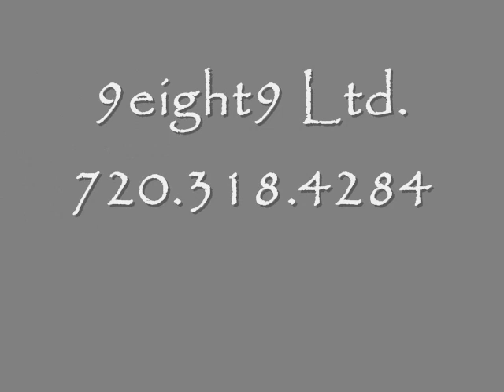2009 Honda Fit Sport from NewCarsColorado.com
The BEST way to find a new car in Colorado. Multiple quotes from any manufacturer delivered to your inbox. Drive & compare all in one location. No Dealer fees. No dealership drama!

NewCarsColorado.com is a subsidiary of 9eight9 Ltd. and operates as an independent contractor under the Centennial Leasing & Sales umbrella. This means we are acting as an automotive broker within an organization that is second to none.

Centennial Leasing & Sales just celebrated its 25th year in business and as an organization brokers more than 12,000 vehicles per year. We have the ability to broker any new car available. This means you work with one person from start to finish, you never have to visit a dealership, you don't pay any dealer fees and you get the most competitive numbers available for your purchase and your trade. We keep a nice inventory of clean late model used vehicles too and if we don't have what your looking for, we can get it. We can get cars from other dealers inventory as well as purchase vehicles at auction nationwide from other dealers, banks and manufacturers.

Denver Colorado auto broker dealer sales sale walk around start up test drive demo in depth research review front range go utah burt groove boulder groove flat colorado springs grand junction summit glenwood springs aspen vail steamboat cheyenne wyoming interior color colors scheme tires size power rating lease return one owner carfax report reports data 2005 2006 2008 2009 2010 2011 trade in value price auction byerrum consultant fee fees term terms payment stevinson negotiation one deal automobiles automobile auto car wagon kuni suv crossover vehicle motor sports speed automobile mcdonald prestige schomp mike ward rx350 rx400 rx450 ml q5 q7 john. centleasing.com. 67 Inverness Drive East, Englewood, CO 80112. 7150 S Joliet St, Englewood, CO.